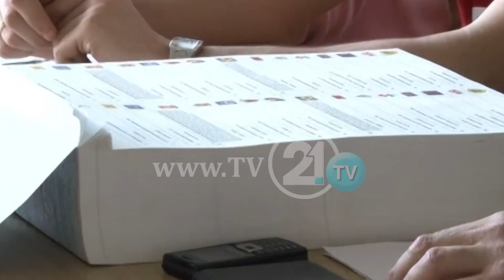Избори со скафандери, маски и ракавици?